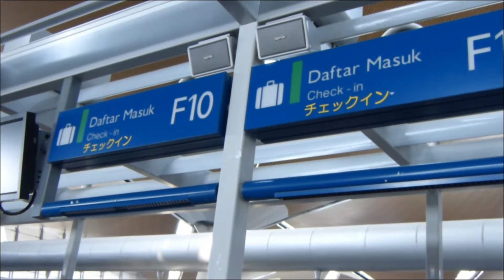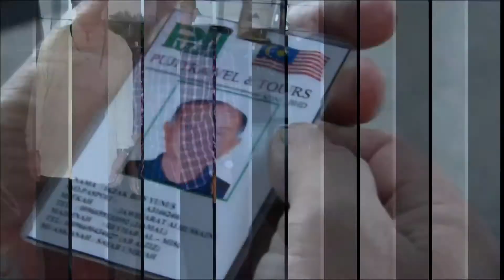Abah pergi umrah @ KLIA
Alhamdullilah abah telah pergi umrah pada 12hb Feb 2014 bersama PUJI TRAVEL & TOURS SDN BHD. Semoga abah dan group dipermudahkan dalam segala urusan disana nanti. Doakan abah selamat pergi dan selamat kembali..Aminn..